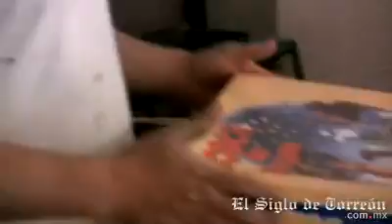Una 'rosca rcokera':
Rockeros laguneros de diversas agrupaciones se reúnen para realizar su propia rosca de Reyes en esta especial fecha.